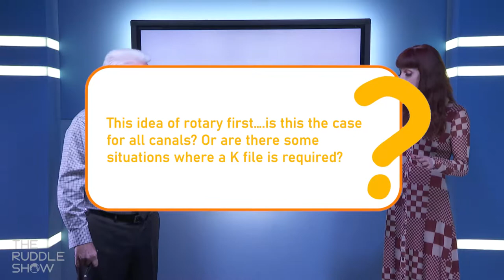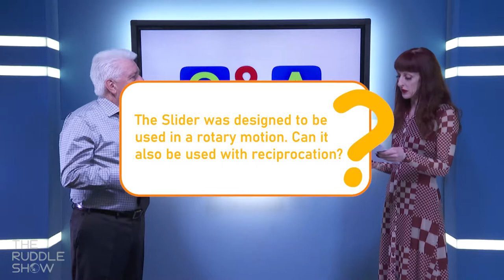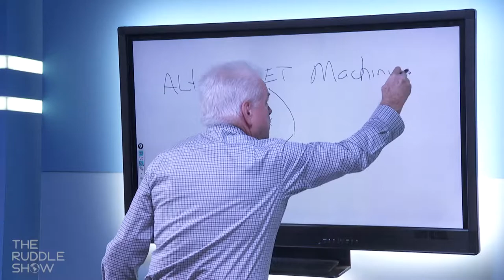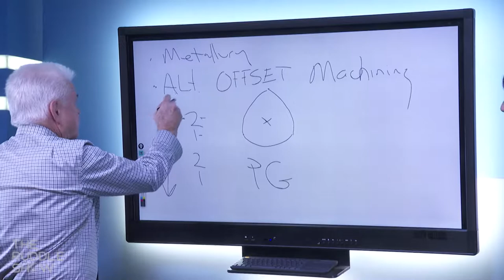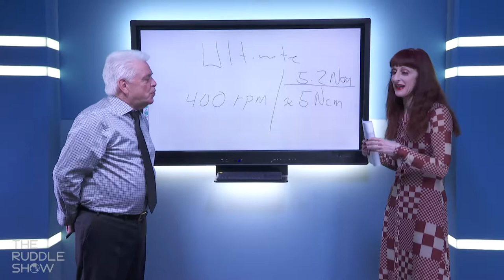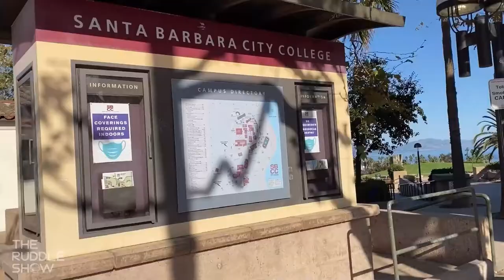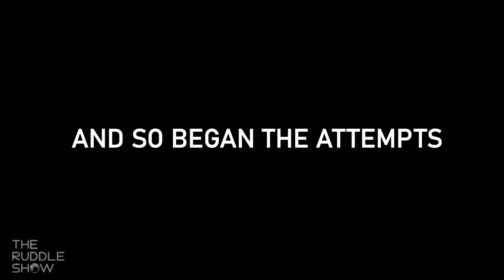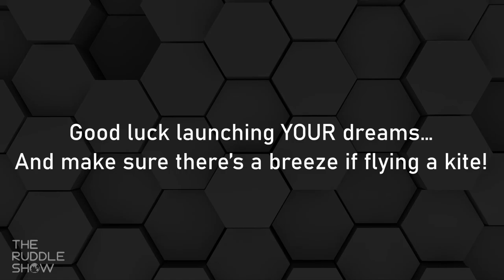S06 E04 - Launching Dreams: ProTaper Ultimate Q&A and Flying a Kite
Kite flying? ProTaper Ultimate? What’s this all about? Find out in this week’s episode of The Ruddle Show – S06 E04 “Launching Dreams: ProTaper Ultimate Q&A and Flying a Kite”

This episode opens with a sober reminder of the ongoing drought. Next, Ruddle does a Q&A on the recently launched ProTaper Ultimate file system. Then, to celebrate this recent product launch and the symbolic launching of dreams, in general, Ruddle and Lisette will be out of the studio flying a kite in this special lifestyle segment. And finally, Ruddle comes back down to Earth to close the show with another round of Demotivators, because a little dry humor can be quite uplifting.

All shows remain FREE so be sure to enjoy with no obligation.